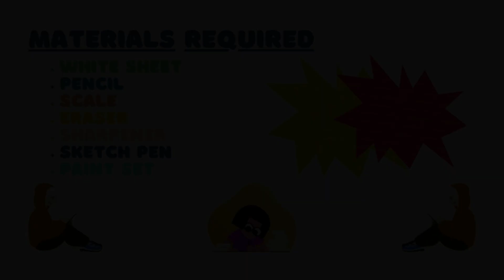How to draw ant | ant drawing for kids | ant painting | schoolx360